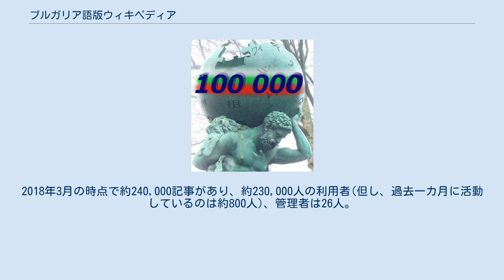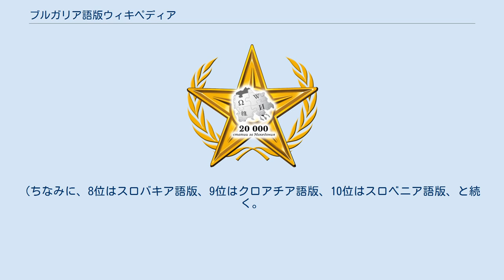ブルガリア語版ウィキペディア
ウィキペディア 」 ブルガリア語版ウィキペディア ブルガリア語版ウィキペディア（ブルガリアごばんウィキペディア、ブルガリア語: Българоезична Уикипедия、ラテン文字転写: Bulgaroezichna Uikipediya、英語: Bulgarian Wikipedia）はブルガリア語で編集されているウィキペディアである。
 プロジェクトは2003年12月6日に開始され、2005年11月24日には記事数が20,000件を突破、2007年12月には記事数が50000を突破した。
2018年3月の時点で約240,000記事があり、約230,000人の利用者(但し、過去一カ月に活動しているのは約800人)、管理者は26人。
 また、ブルガリア語版ウィキペディアはスラブ語派の言語のウィキペディアの中でロシア語版、ポーランド語版、ウクライナ語版、セルビア語版、セルビア・クロアチア語版、チェコ語版に次ぐ7番目の規模で、全スラブ語派のウィキペディアの記事数のうち、2.63%を占める。
(ちなみに、8位はスロバキア語版、9位はクロアチア語版、10位はスロベニア語版、と続く。
) 100,000記事記念の画像が多い。